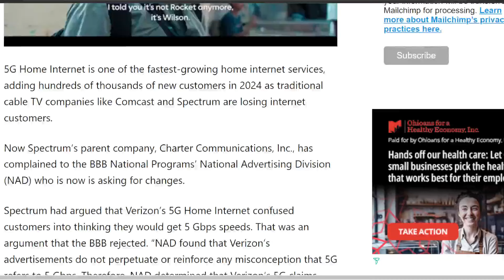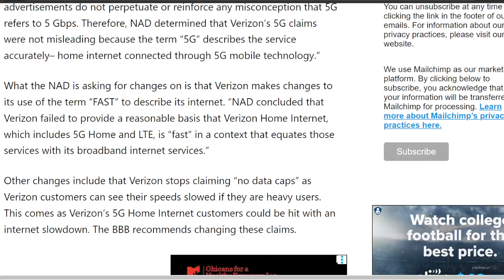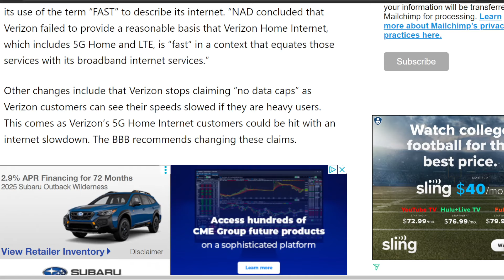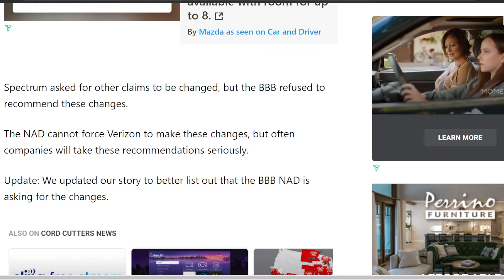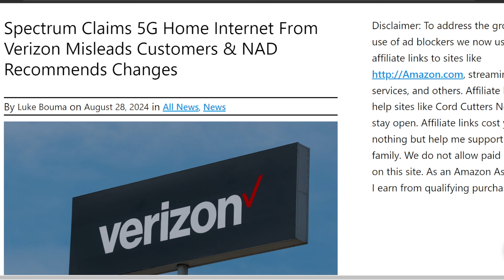Is Verizon Lying? 5G Home Internet Claim "No Data Caps"